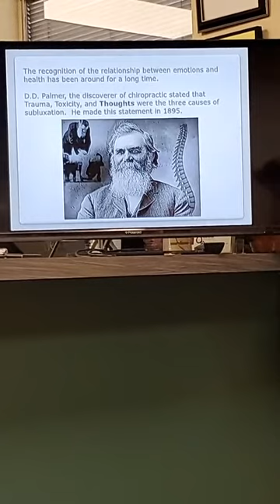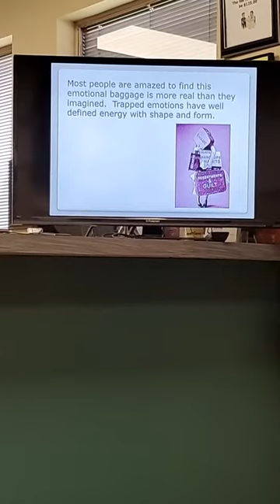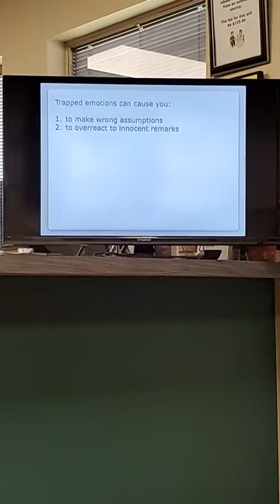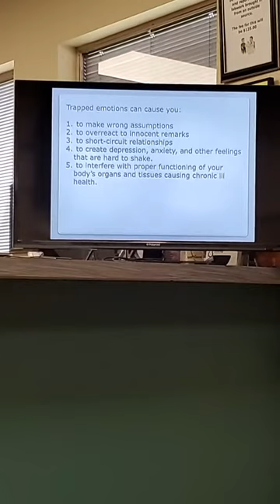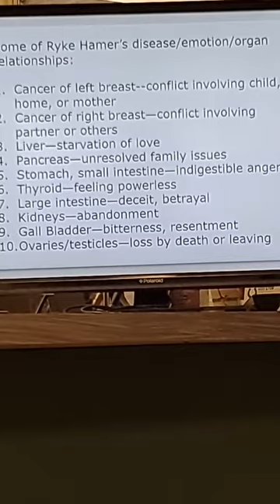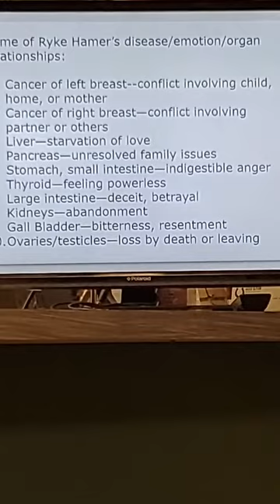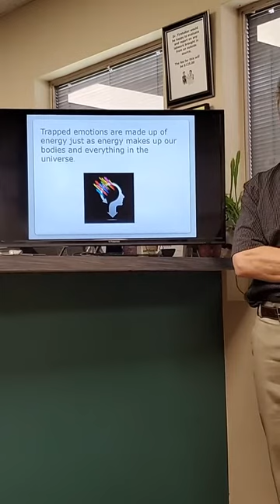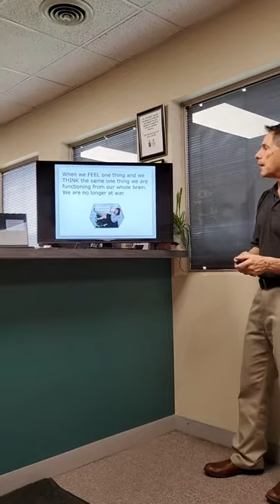Emotions and Health